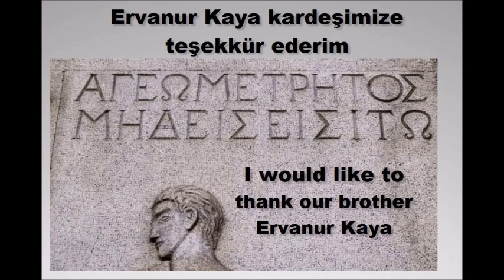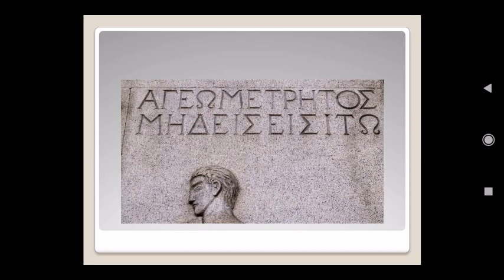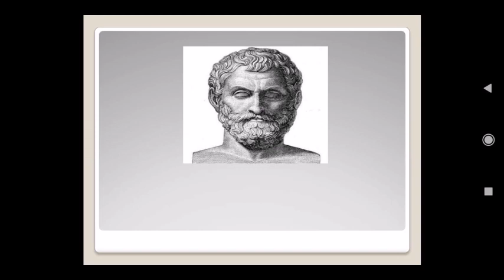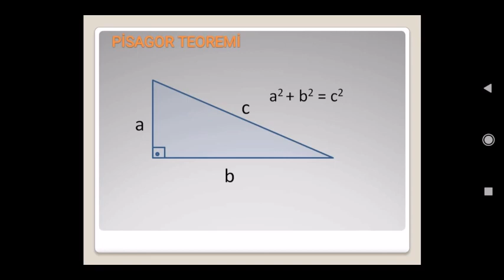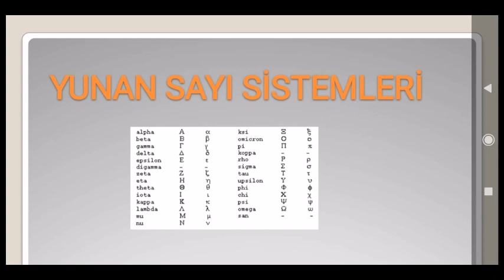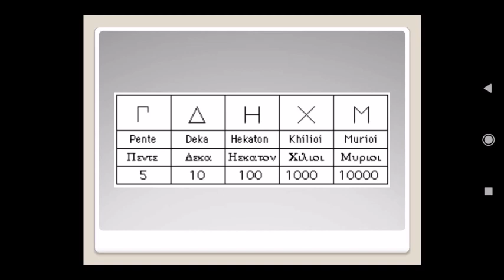Greek Mathematics-Yunan Matematiği-Math Games-Matematik Oyunları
I would like to thank our brother Ervanur Kaya for giving information about Greek Mathematics.
Yunan Matematiği hakkında bilgi veren Ervanur Kaya kardeşimize teşekkür ederim.